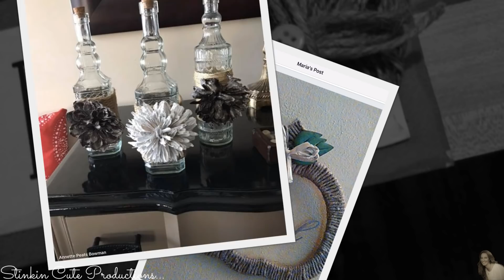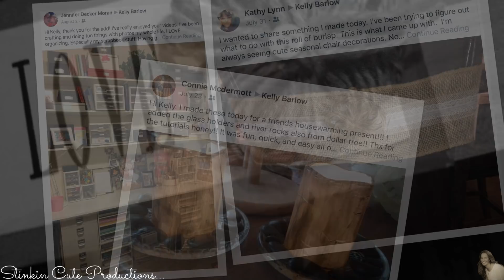SUBSCRIBER CREATIONS | Stinkin Cute Productions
Hello Everyone today i am bringing to you all the Subscriber Creations that you all have sent me pictures of on Facebook or Instagram! I really LOVE seeing all the pictures that are sent to me that were inspired by some of my creations! The CREATIVITY that you all have is AWESOME! SO come see all of your AMAZING CREATIONS! Thank you all so much for taking the time and sending me pictures!! Hugs to you all - Kelly

KB Creations
5022 West Ave. N. Suite 102 #187

HP Envy